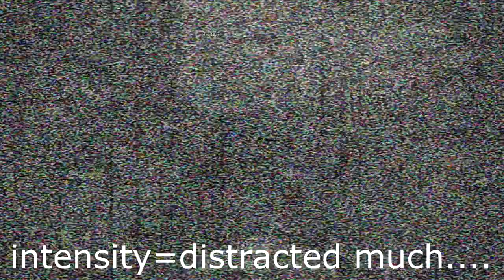Let's Play With My HOT Wife! Part 2, Call of Duty: Ghosts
Welcome to Part Two of the Let's Play With My HOTT Wife. This is a live-dual com with me and my wife as we take on the campaign of Call of Duty: Ghosts. PS this took 9HOURS to upload omfg all fn day!

Like if you Liked and Sub if you Loved!